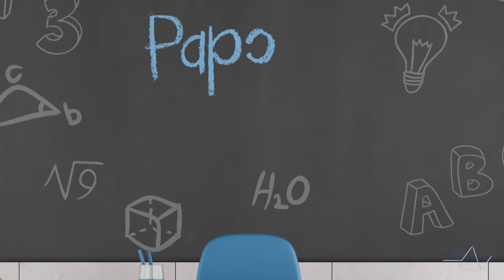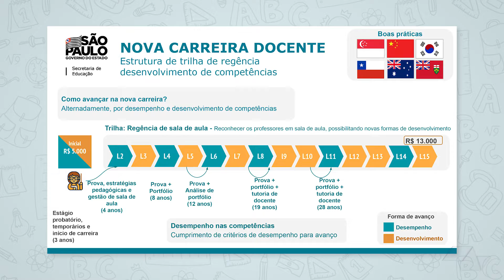Entenda detalhes da nova proposta de plano de plano de carreira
No programa de hoje, a professora Maria Claudia analisa os gráficos que explicam a nova proposta de plano de carreira lançada em dezembro pela Secretaria da Educação.